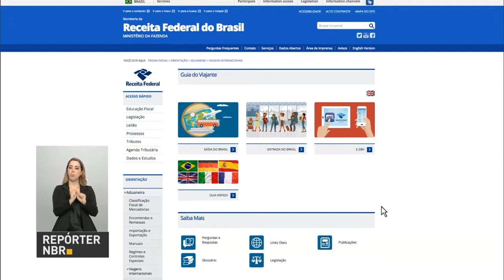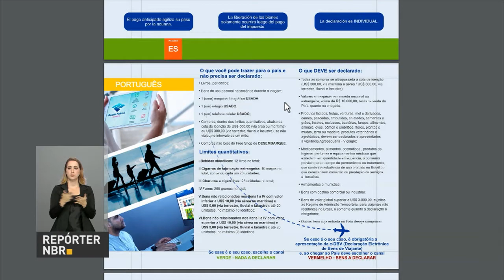SUS é referência em tratamento para doenças mentais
NBR NOTÍCIAS 19h – 10.10.16: O Dia da Saúde Mental é celebrado neste dia 10 de outubro. A Política Nacional de Saúde Mental do Sistema Único de Saúde é referência internacional na assistência às pessoas com transtornos e sofrimentos mentais. E mais: Governo aguarda aprovação da PEC 241 que limita os gastos públicos. Nesta segunda-feira (10), os parlamentares da Câmara dos Deputados iniciaram a discussão sobre a proposta.